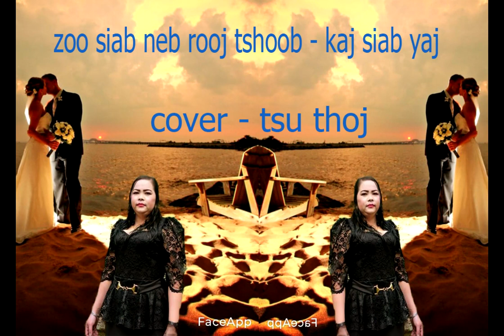zoo siab neb rooj tshoob -kaj siab yaj Cover=tsu thoj